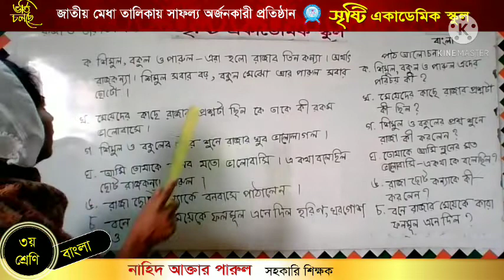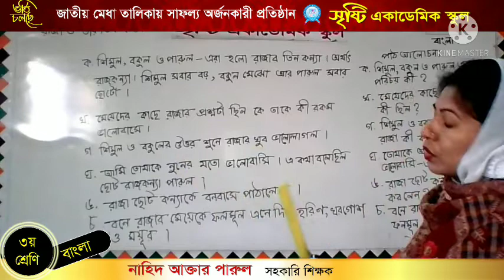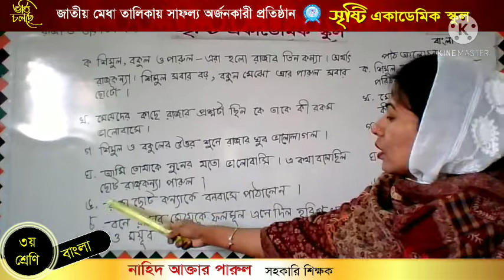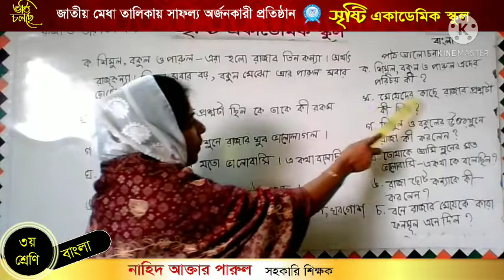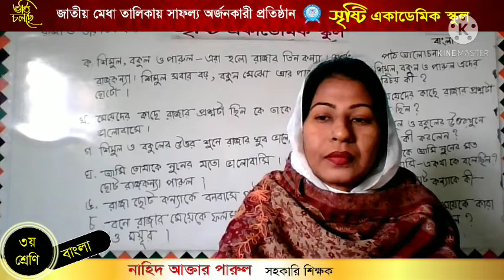নাহিদ আক্তার পারুল, তৃতীয় শ্রেণি, বাংলা (রাজা ও তার তিন কন্যা)